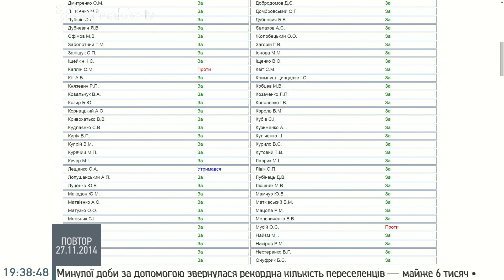В Кабінеті Міністрів Яценюка я працювати не буду - Мусій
Народний депутат Олег Мусій в студії Громадського 28.11.14